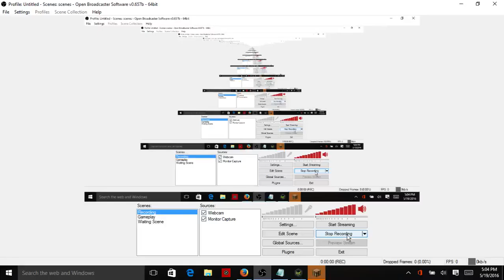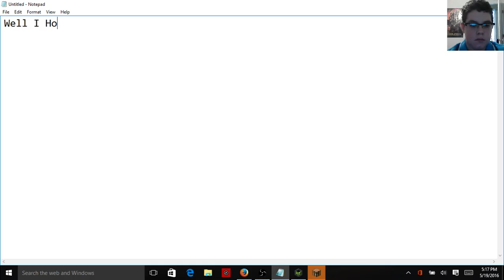Minecraft Sky Factory 2 Part 2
Welcome To Minecraft Sky Factory 2
I Hope You Enjoy The Episode And  I Will See You All Later
BYE!!!